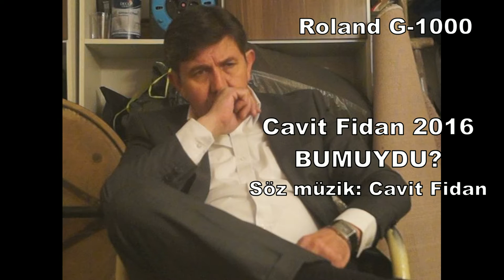Cavit Fidan - Bu Muydu?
Beni alev alev yanarak seven
Yüreğin bumuydu, kalbin bumuydu?
Ardına bakmadın çekip giderken
Kıymetim bumuydu, kadrim bumuydu?

Nasıl da kör etmiş gözümü aşkım
Sayende bembeyaz simsiyah saçım
Teşekkürüm ödülüm mükafatım
Vefasız bumuydu, zalim bumuydu?

Yazık değmezmiş sin sen bu emeğe
Sattın aşkımızı kahpe feleğe
Öldürdün beni sen, gömdün maziye
Mezarım bumuydu, kabrim bumuydu?